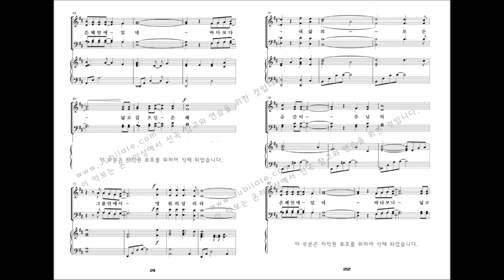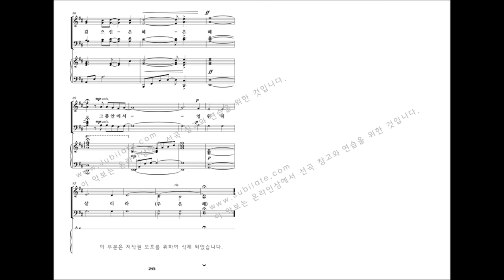[유빌라테 명품성가 29집] 23.최지은 '모든 것은 다 주의 은혜라'